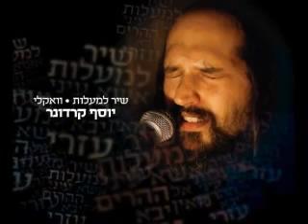Shir La'ma'alot (Psalm 121) - Yosef Karduner